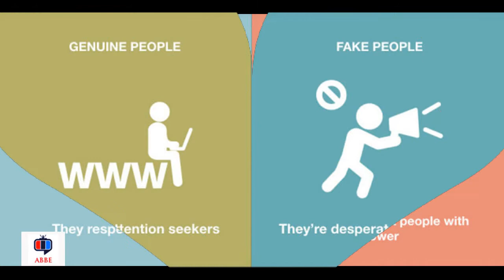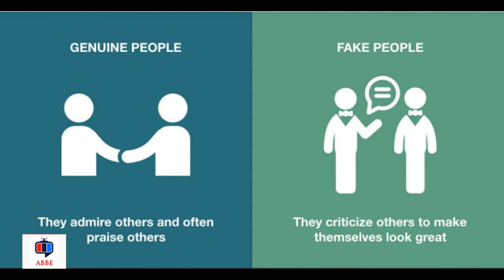How to Spot Fake Nice People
Trying to tell the difference between someone who is genuinely nice and someone who is fake nice can be as confounding as trying to tell the difference between llamas and alpacas.
Featuring eight different traits and behaviors commonly displayed by genuinely nice people and an opposing column showing that fake nice people typically behave in the opposite manner.
 Genuine people are “nice and helpful most of the time,” whereas fake nice people are only polite “when they have a hidden agenda.” There’s no worse feeling than discovering that someone thought was your friend and had you your best interests at heart was only trying to get something of value from you.
Another way in which Lifehack says genuine people are different from fake people is that while the former prefers to be humble about their accomplishments, the latter leans toward braggadocio.
Lastly, you can identify genuinely nice people by keeping an eye out for those who don’t try to make you like them.
 It’s the people who go out of their way to win your affection who are fake.